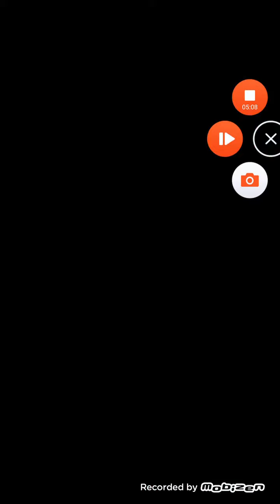Dragon Ball Legends - Ultimate Transformation, Final Form Cooler BATTLE-12 To BATTLE-15